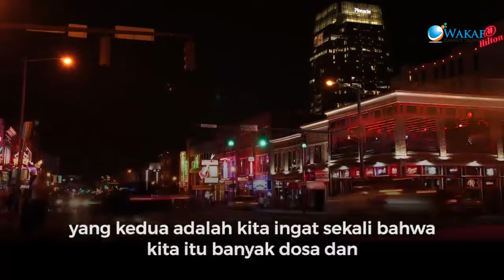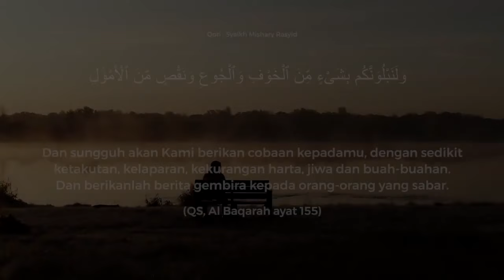Menghadapi Hidup Penuh Penderitaan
Pernahkah Sahabat merasa sedih terhadap cobaan dan ujian yang datang? dan merasa dirinya sebagai orang yang paling sengsara?

Yakinlah Sahabatku, bahwa Alloh itu adalah Maha Baik. Segala ujian dan cobaan yang diberikan pastilah sudah ada perhitungannya, dan pasti Sahabat bisa melewatinya.

Lantas bagaimanakah kita bisa menanamkan keyakinan itu dengan kuat ?

Silahkan disimak video dari Gurunda Aa, Semoga menjadi manfaat bagi Sahabat sekalian

dan jangan lupa untuk membantu menyebarkannya kepada keluarga dan juga kerabat ya...